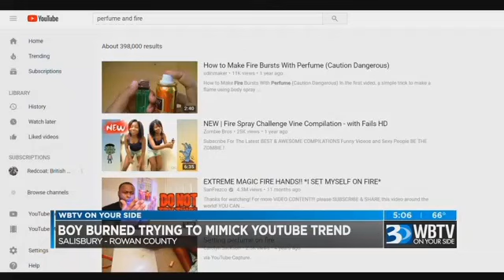Child burned with lighter, perfume after watching YouTube Videos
An 8-year-old child was left with "severe 2nd degree burns" on the left side of his body after playing with a lighter and a bottle of perfume, according to Salisbury Police.

The incident happened on Wednesday morning at a house in the 1700 block of 2nd Street in Salisbury.

According to police, Rhondarius Barnhardt and two other children had been watching YouTube videos that showed how to use a lighter with a bottle of perfume to create a quick flash of fire.

Police say when the boys tried it that the perfume sprayed on Barnhardt's clothes, causing them to ignite.